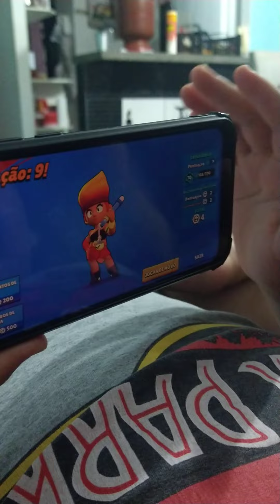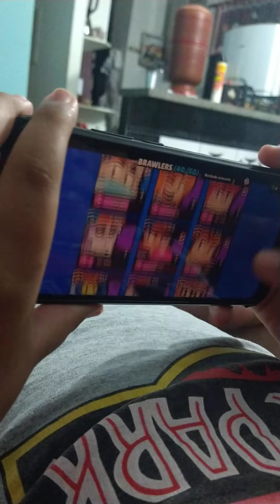O menino desbloqueou um personagem eu não entendi nada 📱🎮👾🕹️🙄🤷🏻‍♀️🤦🏻‍♀️🎮👾🕹️